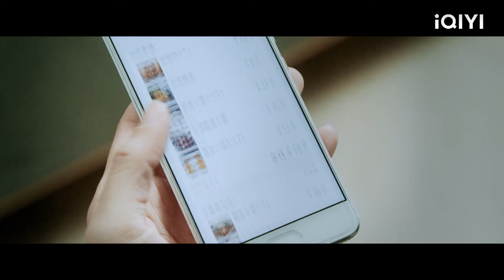เมื่อซินเดอเรลล่าตื่นขึ้นมาเธอพบว่าอาจารย์หนุ่มที่ครอบงำอยู่บนเตียงของเธอ!